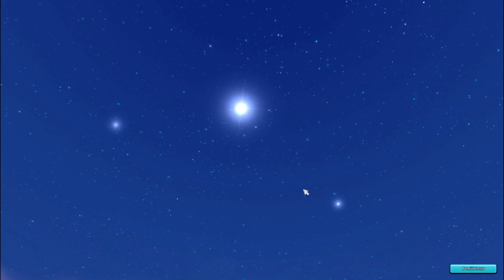Patatajamy od zera! #1 - Poznajcie Melona i Banana 🍈🍌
Hej hej! Przychodzimy dla was z nową zapowiedzianą na ostatnim live serią :D Jak możecie się domyślić po jej nazwie, będziemy tutaj wspólnie grały w Star Stable od samego początku!

ps. nastawcie się na to że ta seria nie będzie do końca poważna i weźcie ze sobą dużo dystansu XDD

❗W razie problemów proszę pisać na discordzie do Amelii (nazwa - Hime#5151) lub do mnie (nazwa - Kassotis#9805)❗

Nazwa w sso:
Abigail Pandahammer (21 lvl)
Ritika Pinker
Paa!